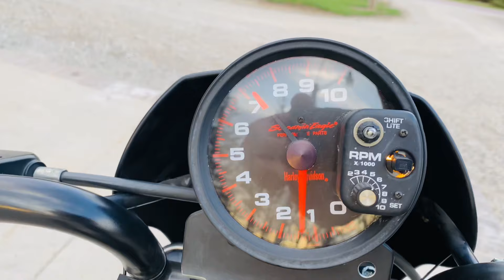Thunderheader Chop 1275 sportster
Thunderheader completely gutted, chopped down and cone tacked on. Cone does not let exhaust back through like a typical TH exhaust.